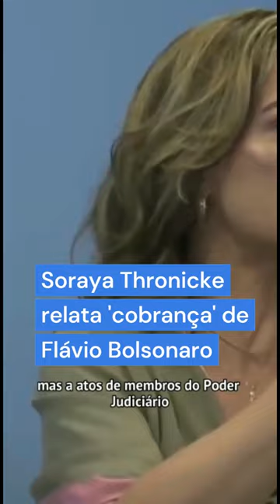Soraya Thronicke relata 'cobrança' feita por Flávio Bolsonaro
A senadora Soraya Thronicke (União Brasil-MS) afirmou ter sido pressionada aos berros, em tom de ameaça, pelo também senador e filho do ex-presidente Jair Bolsonaro, Flávio Bolsonaro (PL).

Vem para o Time de Membros do MyNews!